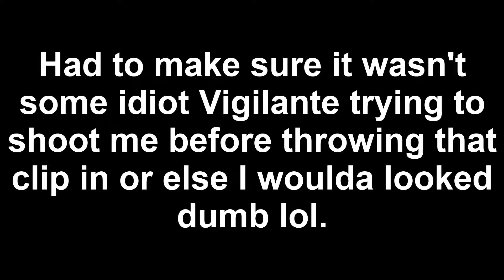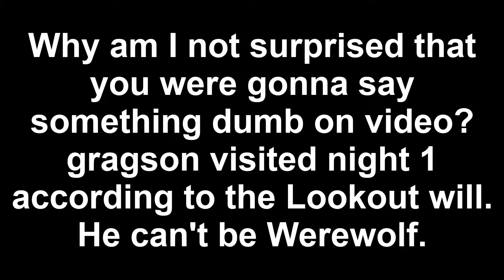Vet on the lottery | Town of Salem (Ranked)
I'm not gonna spoil this one lol.